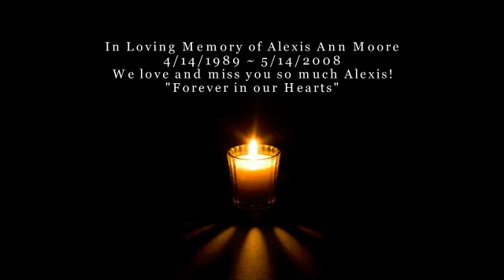In Loving Memory of Alexis Ann Moore 4/14/1989 ~ 5/14/2008